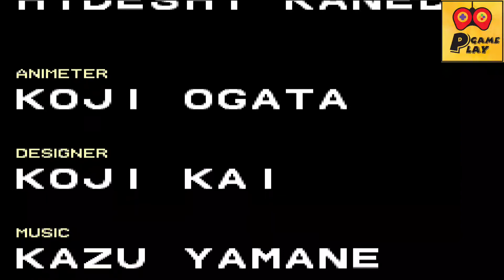DOUBLE DRAGON - ARCADE LONGPLAY (15)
Long Play full  Game Retrogame Sega